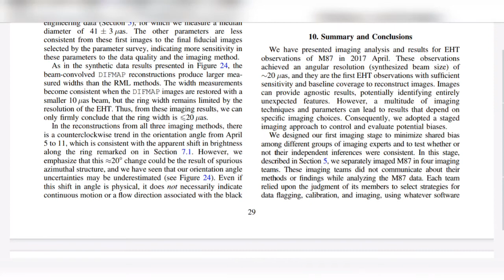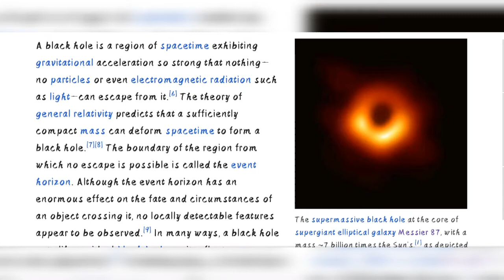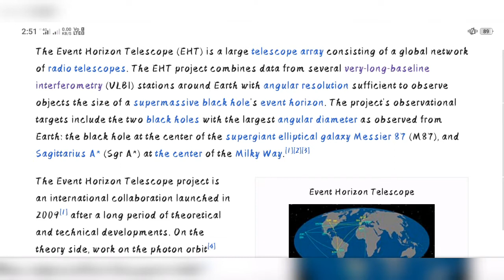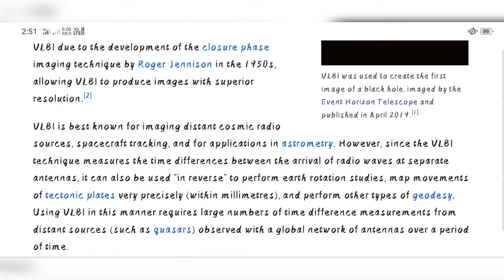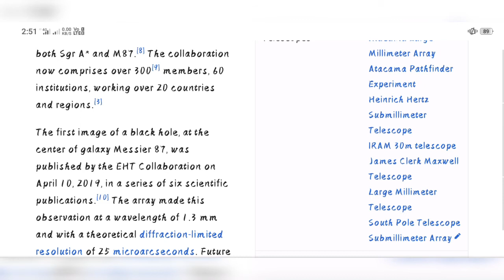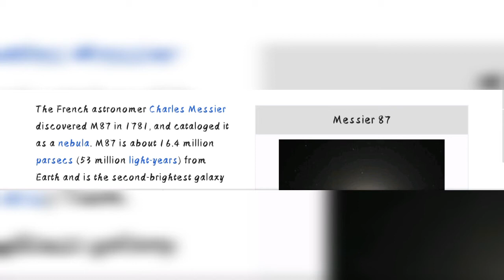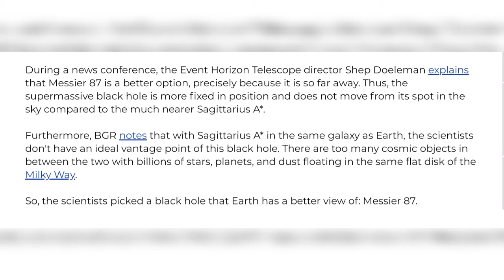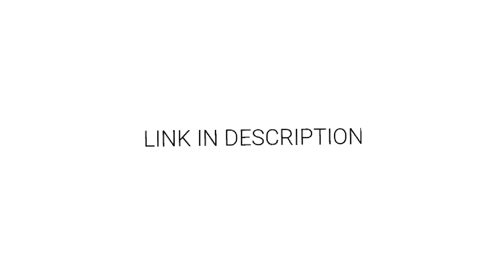First Image of Black Hole | Basic Concepts | Akash Bhatia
Here I describe a new topic for you. Comment any topic of science and technology if you want I will explain for you. I definitely explain and make it easier to understand so that you guys understand it easily.

Google Scholar link for Research article:-